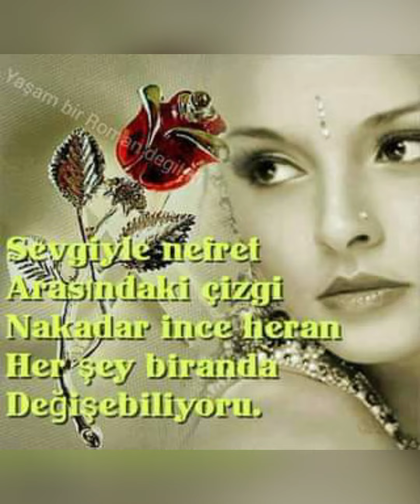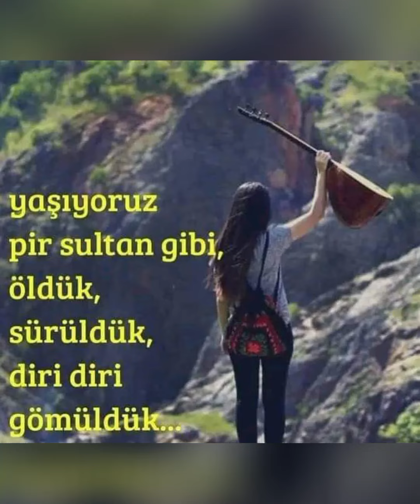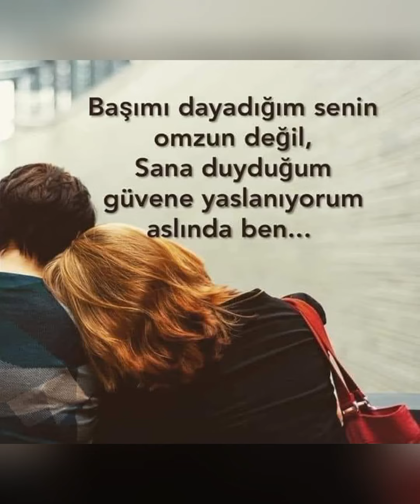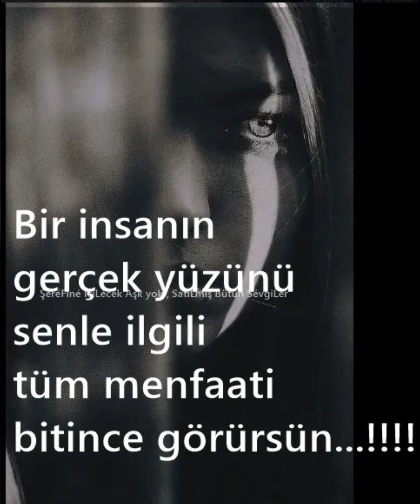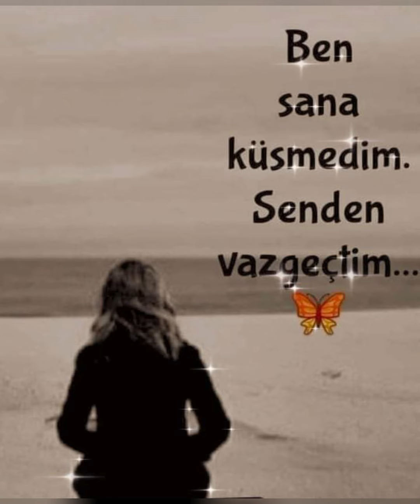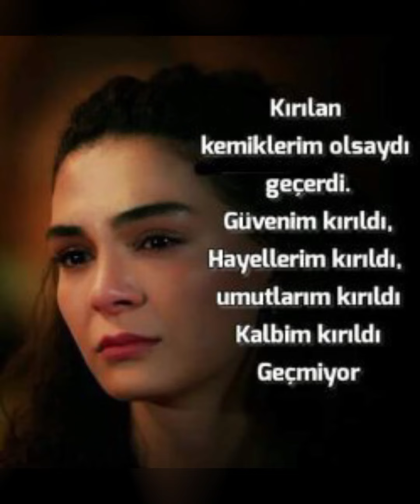Ali Yalçın nasıl anlatayım seni 😭💔😭💔🌿🌹🌿🌹